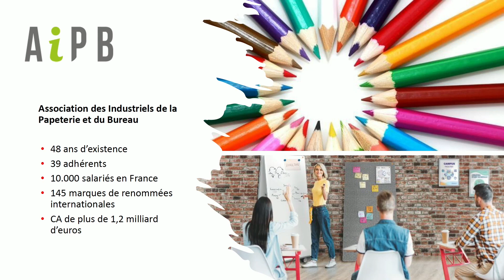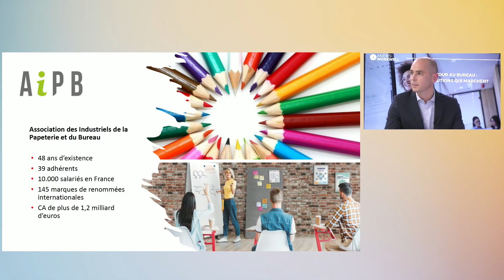Retour au bureau : les solutions qui marchent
Directeur de rédaction : Lionel Cottin
Directrice publicité : Marie-Christine Le Guellaut
Editeur : Agora Médias une activité d'Agora Managers Groupe

Découvrez les premières images de notre prochaine table-ronde consacrée au « retour au bureau : les solutions qui marchent ! », organisée avec l’AIPB, l’Association des Industriels de la Papeterie et du Bureau. Qu’est-ce que l’AIPB ? Quelles sont les solutions qui ont retenu l’attention de Nathalie Cara, responsable Environnement de Travail de Manutan ?